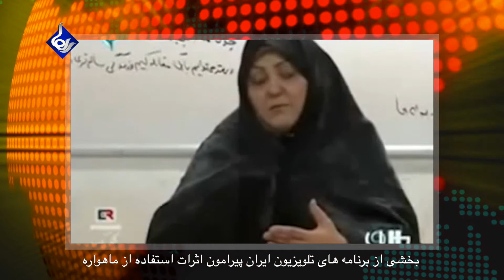Raha TV | تفسیر خبر - Tafsire Khabar (19 Feb 14)